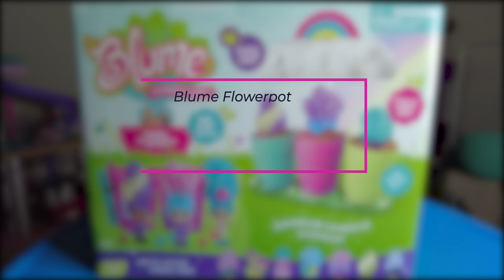Blume SURPRISE Box Flowerpot Girls UNBOXING & Review!!!! | Olivia Plays with Blume Princesses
Blume Surprise Box Flowerpot Girls Unboxing & Review | Olivia Plays with Blume Flower Pot Princesses

Welcome Back!

Olivia Plays with Blume Flower Pot Girls! Are you ready to Blume more dolls today? These are the new Blume Where Outrageous Grows dolls. You get to sprinkle water on your flowerpot and watch your doll grow right before your own eyes. You can literally watch her GROW out of the flowerpot. We LOVE how fun these are, and each Blume doll comes with so many fun accessories and surprises. But the best thing about these dolls is their magical outrageous hair! Have you ever seen hairstyles like that? Amazing!

✏️If you want to buy the toy, here's the link!

Join Olivia as she reviews and plays with her new toy!

🎞Recommended Videos🎞

                                          ●● ●● ●● ●● 💕Olivia Plays 💕●● ●● ●● ●●